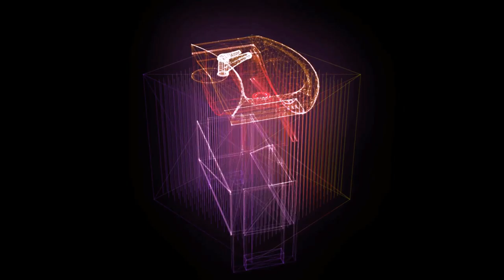Hologram Effect / Intro27